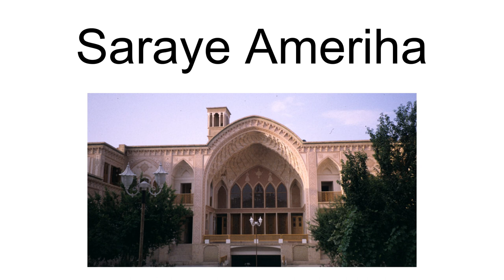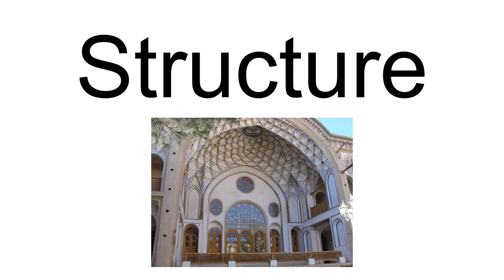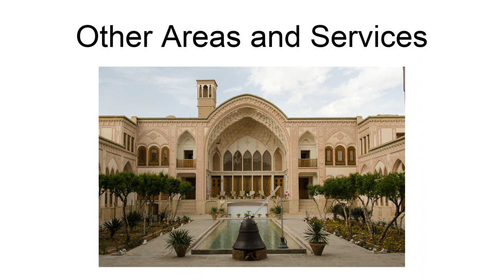Saraye Ameriha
Saraye Ameriha is a large historic house in Kashan, Iran. It was originally built as a family residence during Zand dynasty for Agha Āmeri, the governor of Kashan, and it is now restored and transformed into a traditional-style museum and hotel. Being the largest traditional house in Kashan, it has several interior and exterior yards, each consisting of pools and many rooms. It also has the highest wind catcher in Kashan.
The first attempt to restore a part of Kashan’s local culture began in 1999, and Ameriha House was entrusted to an experienced team for restoration, since it was ruined after earthquakes and lack of attention. Great care and attention was taken to restore the historical house based on its original blueprints and the first phase of the restoration project finally ended in 2014. The Phase two ended in 2017 and phase three is still going on, as new yards and areas are restored and made public for visits.
The house’s opening ceremony was held in 2014 and Masoud Soltanifar, Vice President of Iran and head of Cultural Heritage, Handcrafts and Tourism Organization, professor Samii and other statesmen were in attendance for inaugurating ceremony.
Now, with twenty seven rooms, two restaurants, a coffee shop and an art gallery, SarayeAmeriha at Kashan is the pearl of desert.